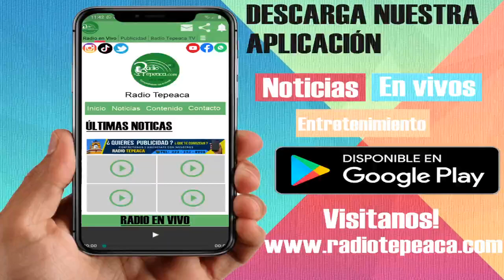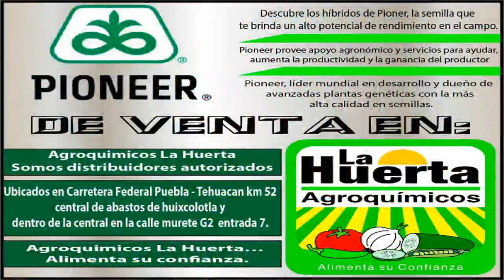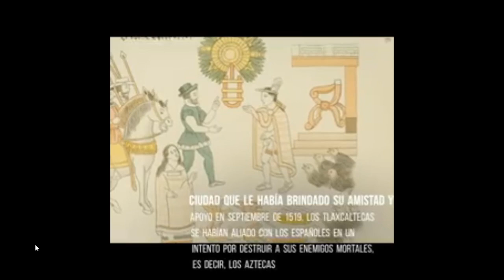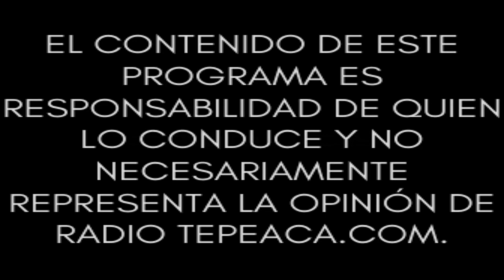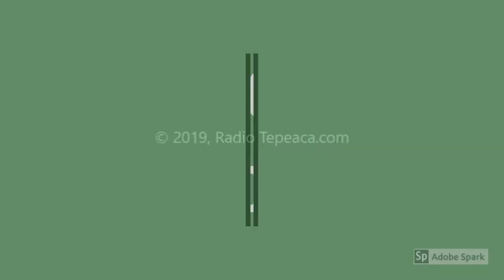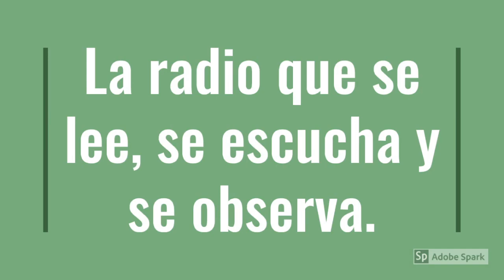Acatzingo ¡Y su Gente!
Conduce: Lic. Eliseo Braulio Zayas.